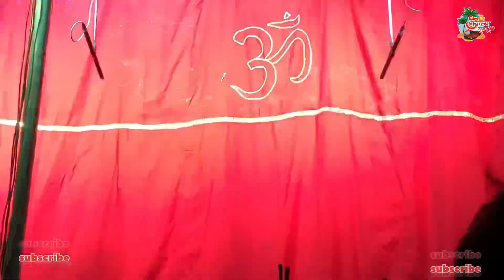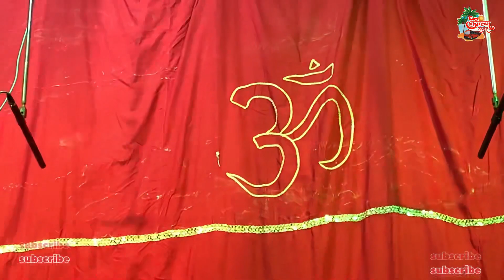नारदमुनींची सुरेख गाणी | ❣️ narayan narayan ❣️| लय भारी नमन